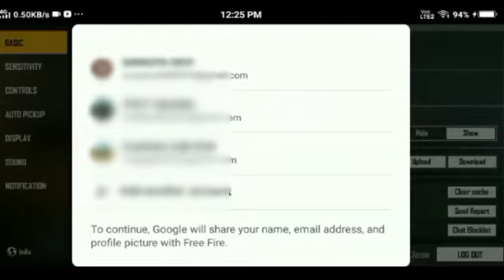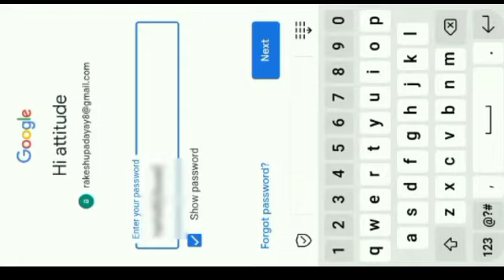free fire account ko Google Se Kaise link Karen || how to link free fire account with Google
» I Am A Your Friends And Channel Host ..
» This Channel Video Only uploading on
   Gaming Community ..

         [My Free fair uid -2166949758]

   CARE 😘 GOOD BAY..

free fire account ko Google Se Kaise link Karen
free fire ID ko Google Se Kaise link Karen
free fire account Id ko Google Se Kaise link Karen
free fire account Id ko Google Se Kaise jode
how to link free fire account on Google
how to link free fire ID on Google
how to link free fire account Id on Google 2021 new video
how to link free fire account on Google Gmail ID
free fire  ID ko Google Se Kaise link Karte Hain
free fire ID ko Gmail Se Kaise link Karen
free fire account ko Gmail Se Kaise link Karen
free fire ID ko email Se Kaise link Karen
free fire ID ko Gmail se link Karne Ka Tarika
free fire account ko email se link Karne Ka Tarika
free fire account ko kaise Google se link Karte Hain full information
free fire account ko Google se link Karne Ka Tarika new video